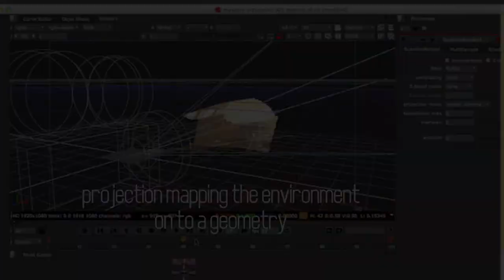Janis Skulme - Visual Effects Compositing Showreel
In this video you can see film compositing work, starting with clean-ups, rotoscoping, match-moving, match-grading, green/blue screen chroma keying, 3D camera projection mapping to multi layer matte painting compositing. As a visual effects compositor and supervisor I have 7+ years of experience in NukeX, working on films, commercials, promos, documentaries and music videos.